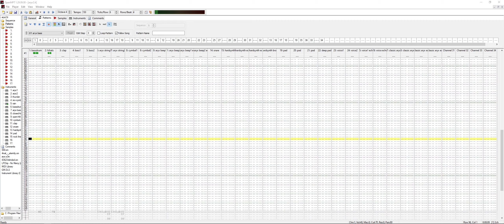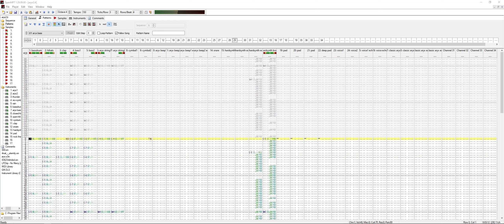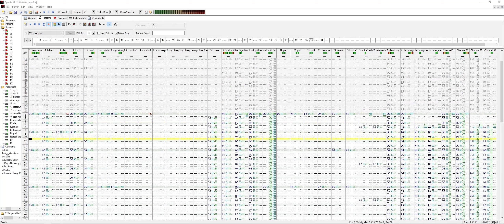Aryx 2008 Remix by Alexander Strauss (Played using OpenMPT | 60FPS)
aryx2.it is a IT format module.
Uncompressed, it is 3.25MB in size and has been downloaded 1295 times since Sat 26th Jul 2008.

Original is aryx.s3m by Karsten Koch.